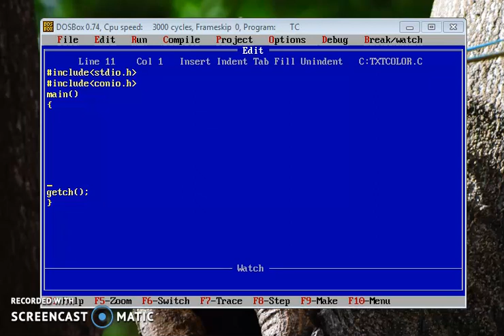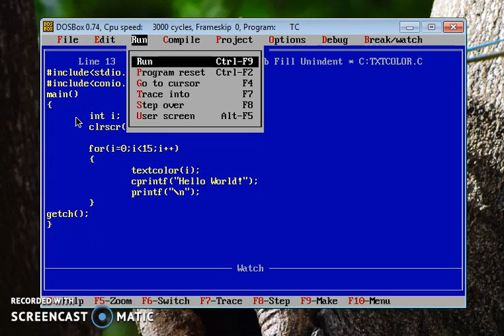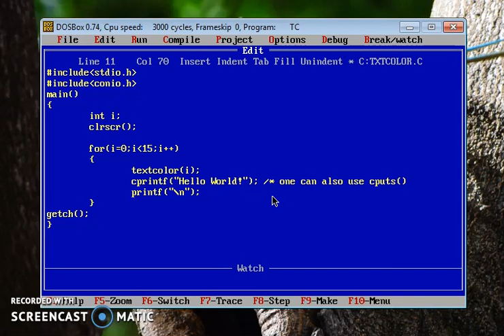textColor() function in C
Changing text color of the C program  output